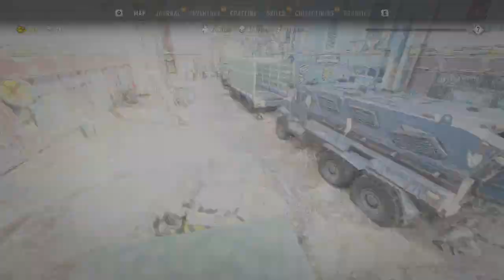GETTING CLOSER TO GOD | Dying Light 2 | EP.55